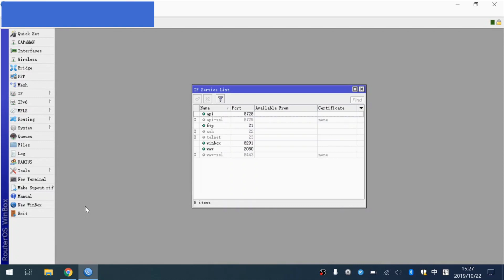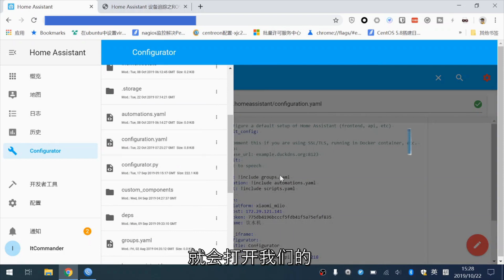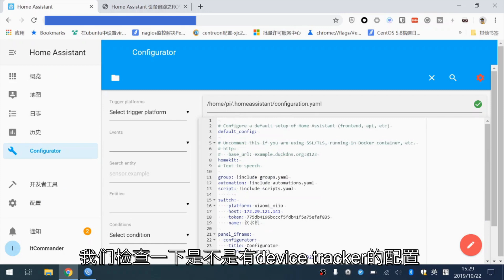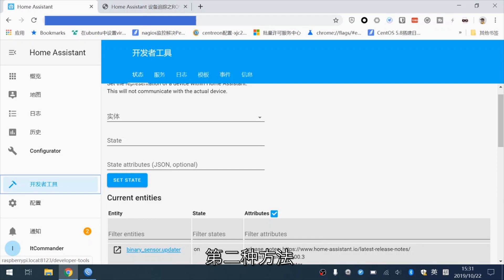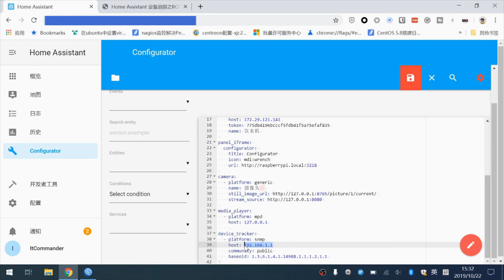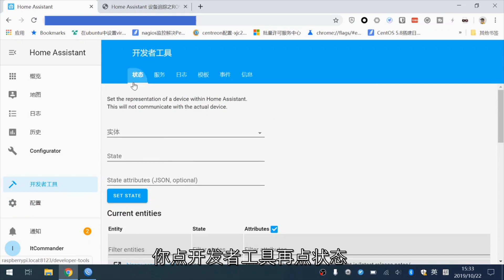智能家居 #21 | 设备追踪之ROS追踪的2种方法「Home Assistant」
本期界面介绍路由器追踪里的ROS路由器追踪的2种实现方法，可以用来实现自动化的设备联动。
文字版本教程链接会在视频最后部分出现。